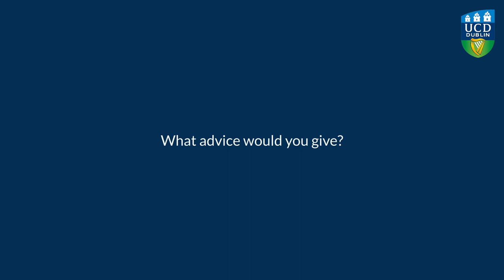Stanislaus O'Beirne: Academic Advising - the student perspective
How can academic advising help you manage the demands of your studies? Stanislaus O'Beirne, a student in the UCD College of Engineering and Architecture, shares his experiences and advice.

This video has been developed as part of the Academic Advising Initiative and the piloting of academic advising with five UCD schools from September 2024.

The UCD Academic Advising Initiative is funded by the HEA via the Strategic Alignment of Teaching and Learning Enhancement in Higher Education Fund.